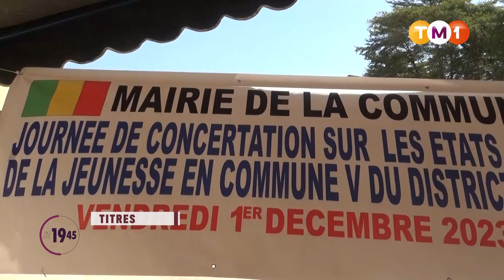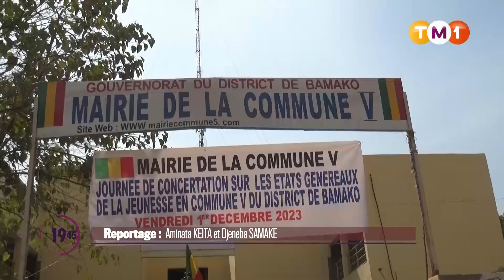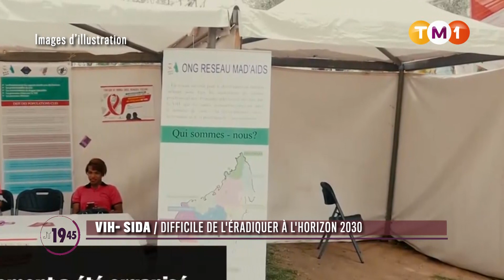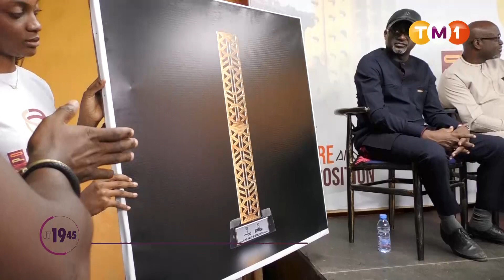JT1945 du 1er décembre 2023